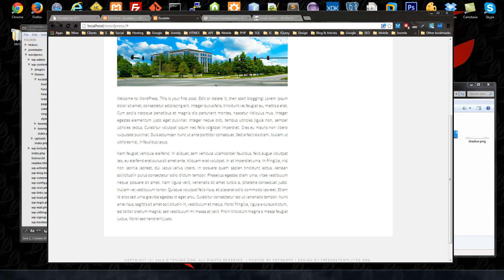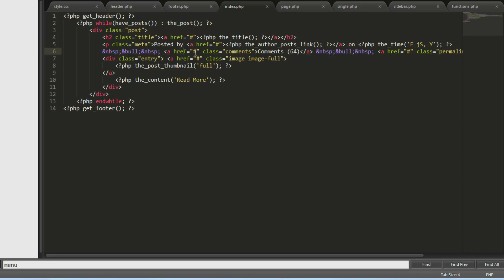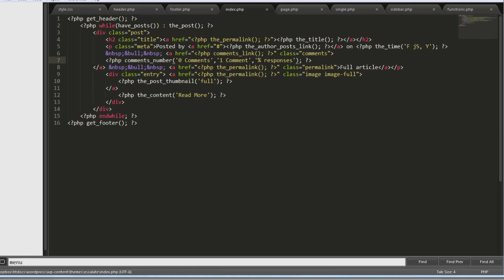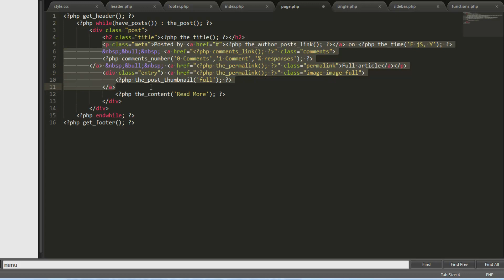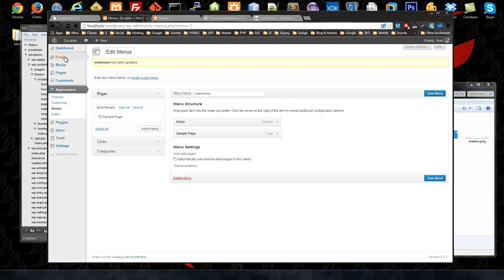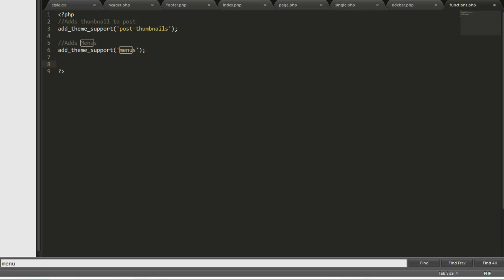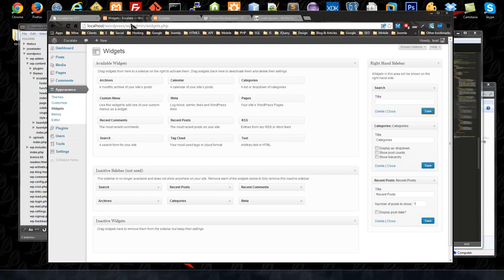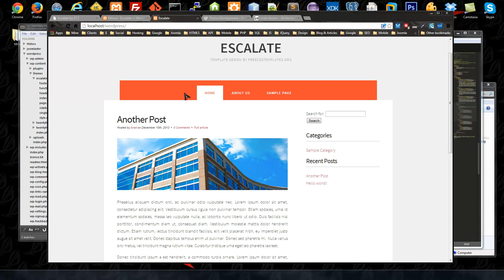Convert HTML to Wordpress Theme - Part 2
Part 2 - A look at how to convert a static html template to a full Wordpress theme.